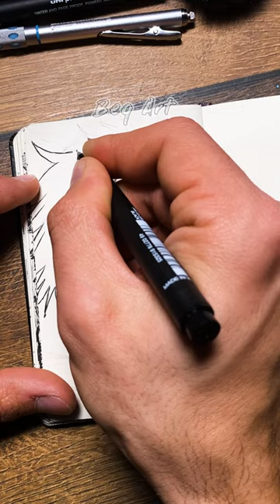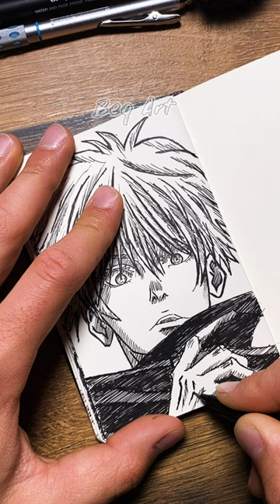[ASMR] Drawing SATORU GOJO 🥶✨ (Real Time) - Jujutsu Kaisen